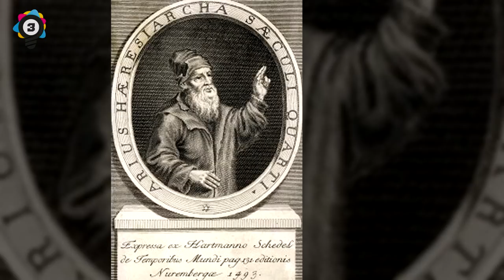7 Odd And Painful Endings From History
7 Odd And Painful Endings From History

Elite Facts